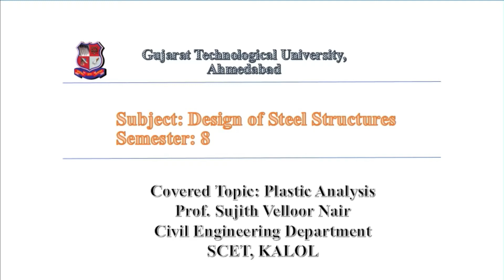Design of steel structures Lecture-1 Plastic Analysis.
Videos are related to subject Design of Steel Structures useful for civil engineering students & other exam competitors.